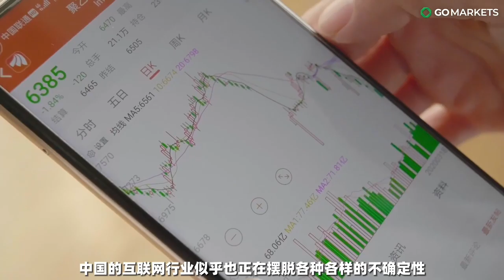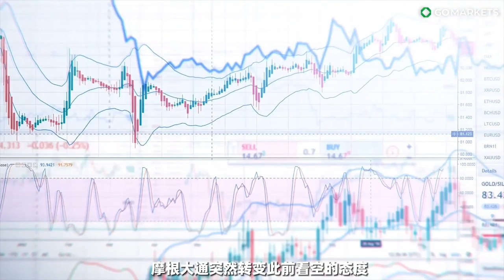中概股集体拉升，凛冬时刻就要结束了吗？| GO Markets 独家解读